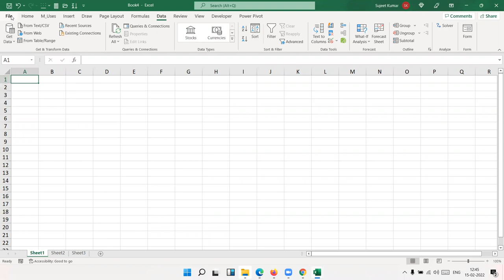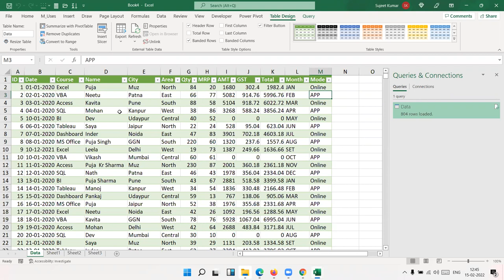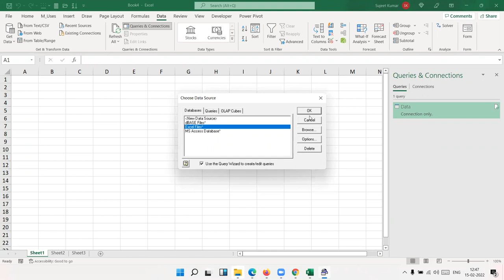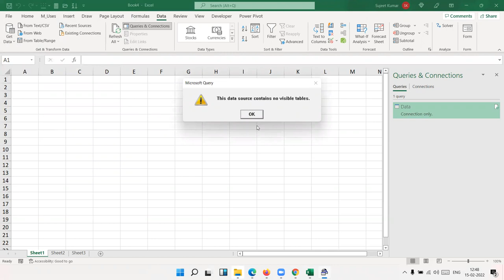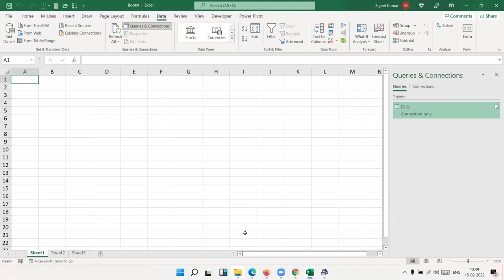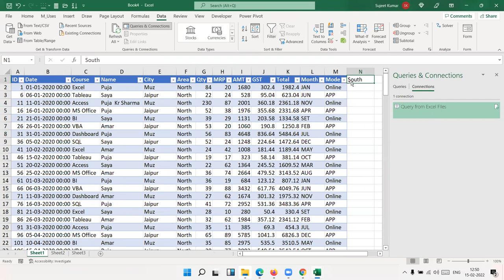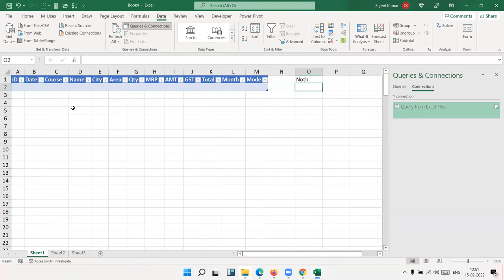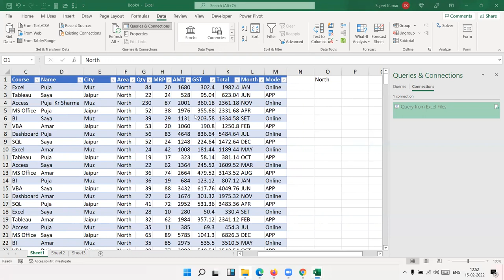MS Query in Excel Data Connecting